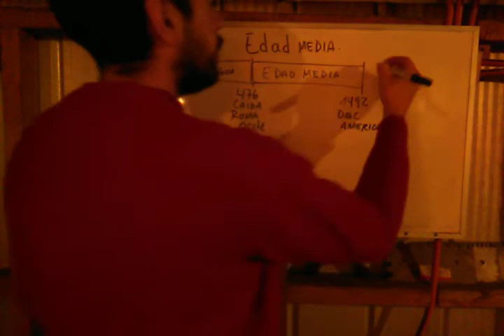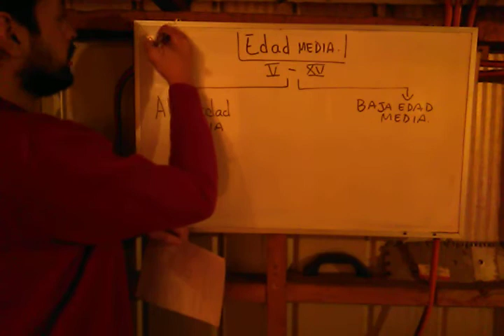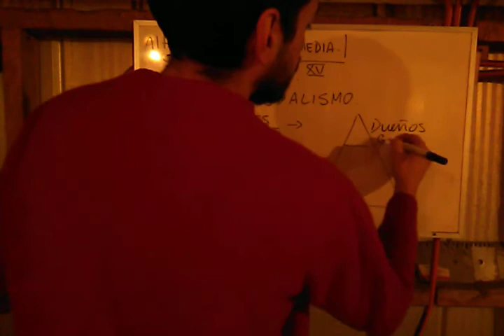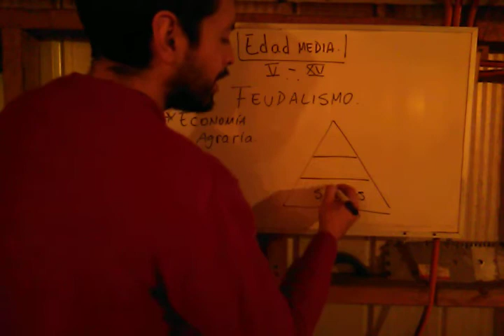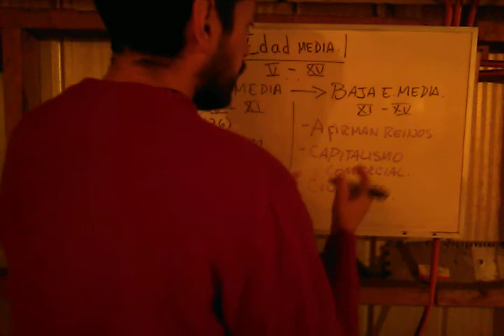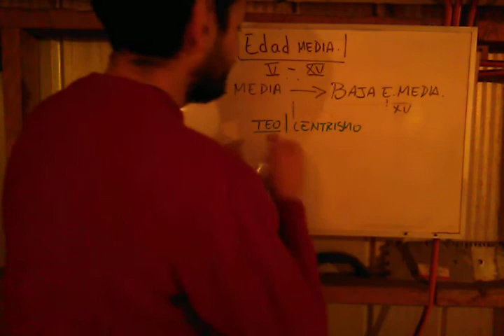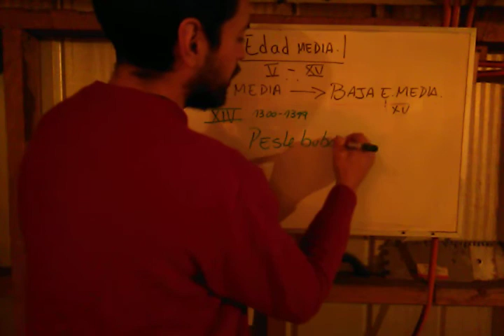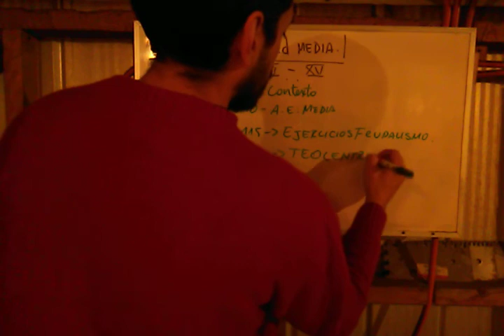EPJA 2 2°Ciclo 2020 Edad Media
Grabación para las y los estudiantes del segundo ciclo Castro-Chiloé